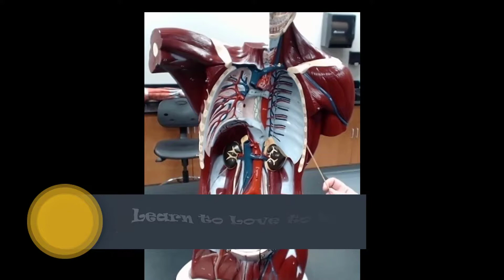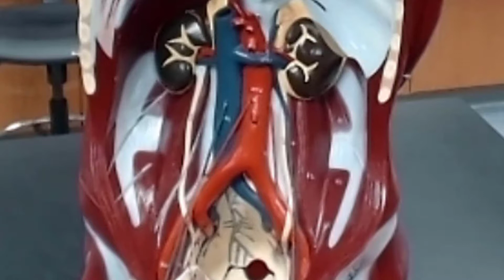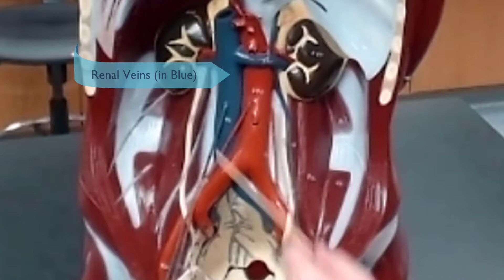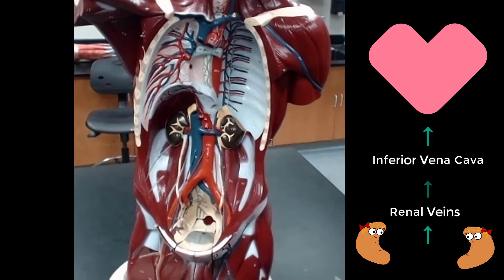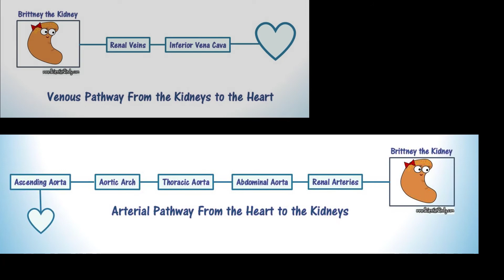Pathways to and From the Kidneys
A walk through the blood vessels vessels in the anatomical model of the torso. I go through the pathway of the arteries from the heart to the kidneys and I go through the pathway of the veins from the kidneys back to the heart. Good preparation for final practical exam.